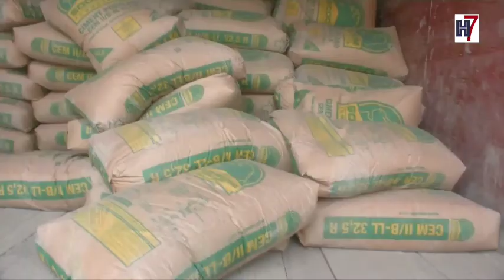EXTRAITS DON DE MATERIELS DE CONSTRUCTIONS A MAHAMOUDA / NIASSYA